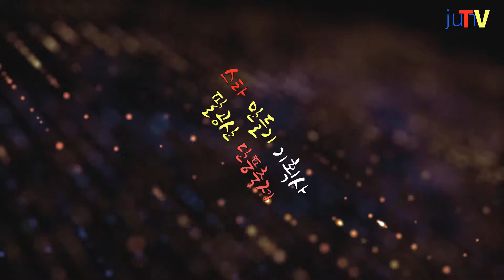초대가수 박종완/ 삼각관계(원곡강진)팔공산단풍축제/스타만들기기획사